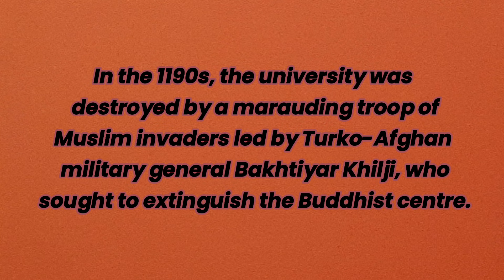Why did Muslim invader Bhaktiyar Khilji destroy the Nalanda University?